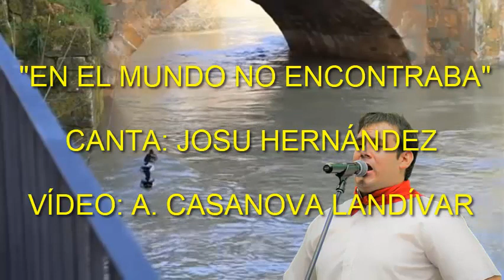En el mundo no encontraba Josu Hernández Asurmendi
Josu Hernández Asurmendi canta la jota "En el mundo no encontraba"